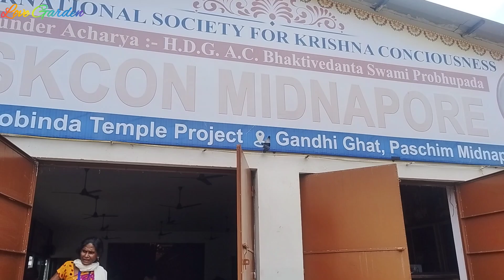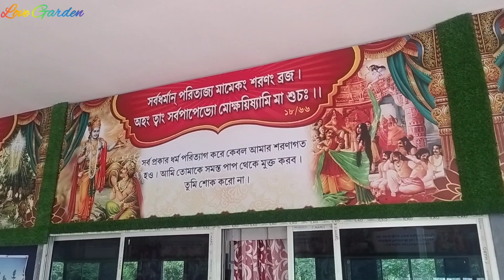গান্ধী ঘাট, ইসকন মন্দির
ঘুরে এলাম মেদিনীপুর শহরের উপকণ্ঠে গড়ে ওঠা গান্ধী ঘাট ও ইসকন মন্দির।